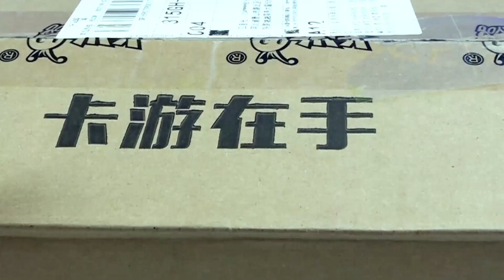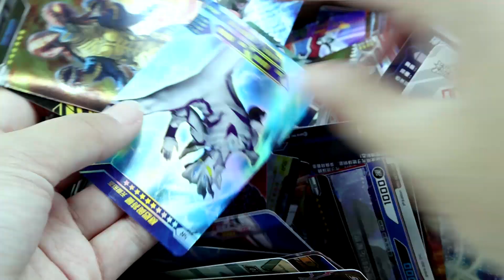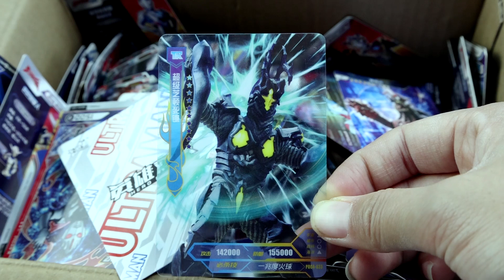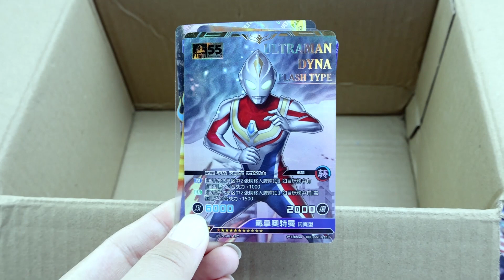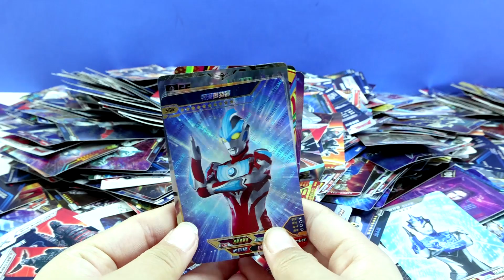神秘纸箱里到底有什么？999张奥特曼卡片开箱！能拆出稀有卡吗？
神秘纸箱里到底有什么？999张奥特曼卡片开箱！能拆出稀有卡吗？奥特曼SR卡片,奥特曼透明卡片,奥特曼SSR卡片,奥特曼签名卡片,奥特曼TGR卡片,奥特曼55周年卡片